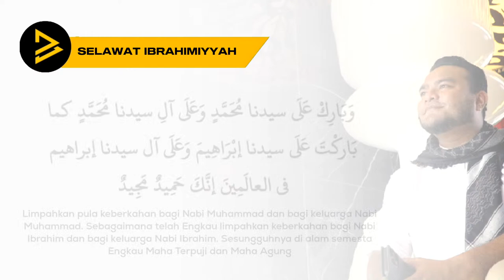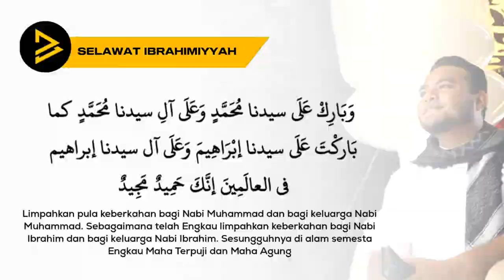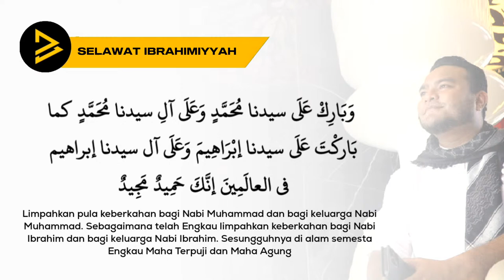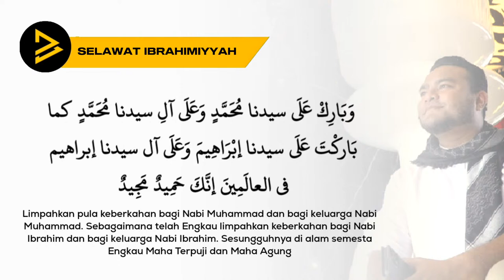Selawat Ibrahimiyyah - Terhindar Dari Penyakit Hati (8 jam)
SELAWAT IBRAHIMIYYAH
Terhindar Dari Penyakit Hati
Bazli UNIC (8 jam) Lirik Video

Barangsiapa membaca selawat  sebanyak 41 kali setiap hari setelah solat  5 waktu, niscaya orang tersebut akan terhindar dari penyakit hati yang dapat menimbulkan dosa misalnya seperti sombong, dendam, iri dan ghibah kepada orang lain